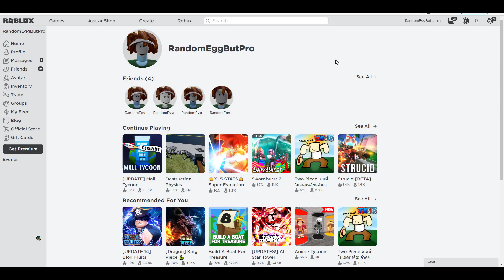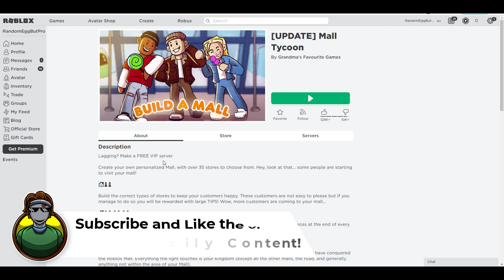ROBLOX Mall Tycoon Autofarm Script (WORKING!)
Today video about Mall Tycoon auto buy and collect money script
DO NOT CLICK THIS:
Links:
You dont have Executor? Then download EggSploit at the discord server

Executor i use: Synapse X, EggSploit

--Ignore this--

roblox hacks
anime games hacks
how to hack
how to script
how to make a gui
Ro-piece new hack
how to hack roblox
how to hack
Mall Tycoon
Mall Tycoon hack
Mall Tycoon exploit
Mall Tycoon script
Mall Tycoon inf money
Mall Tycoon codes
Mall Tycoon hidden
Mall Tycoon rare
Mall Tycoon gui
Mall Tycoon hub
new injectors
script hack 2021
pastebin hack
Pro Hacks
hack
gui
Roblox Exploiter Hacks
Roblox Exploiter Scripts
script
exploit
money
aimbot
Roblox exploit
Roblox hack
Roblox Script
Roblox Exploiter
Roblox exploit
vehicle
simulator
unlimited money
kill all script
synapse x
executor
roblox jailbreak exploit
scripting
fe
lua-multi
roblox exploit
roblox fe exploit
roblox btools
roblox hack
roblox hacker
The new roblox hacker
jojo hack
free stands
worth free
roblox hack 2021
tp fruits
unlimited fruits
project jojo
roblox
autofarm levels
money
Dragon ball
infinite beli
infinite money
tp fruits
tp df
one hit script
one piece millenium
arsenal hack
aresnal script